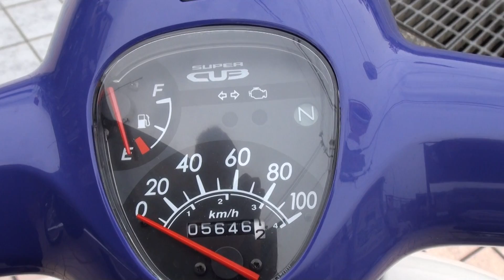Super Cub 110 スーパーカブ110 ホンダ学園 JA07